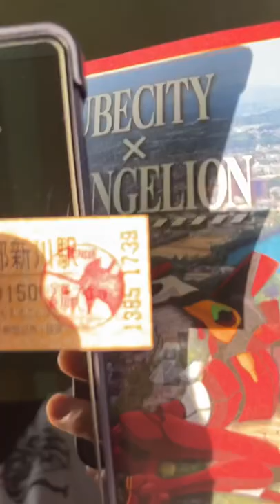エヴァスタンプ